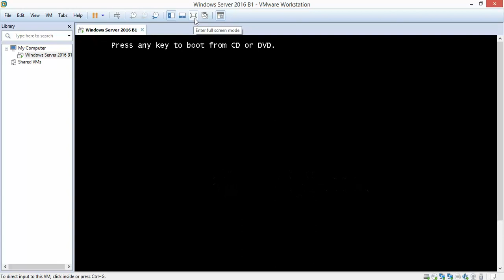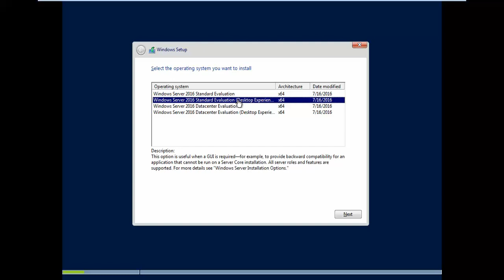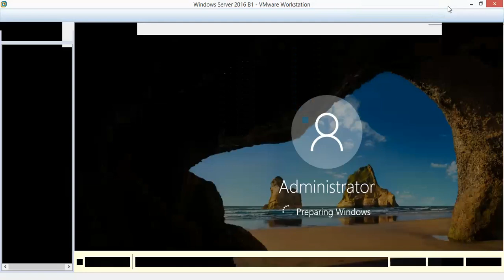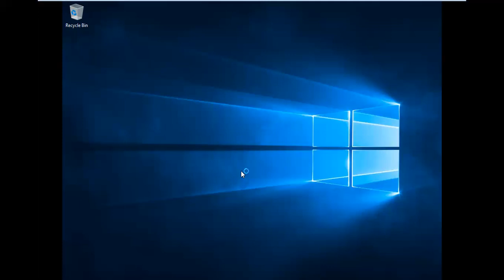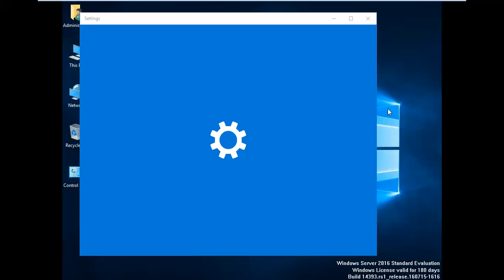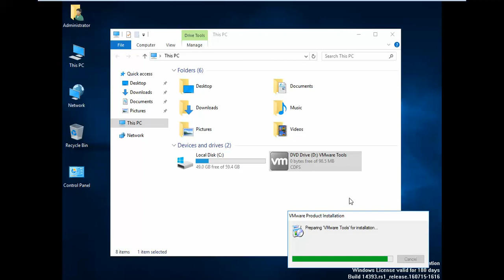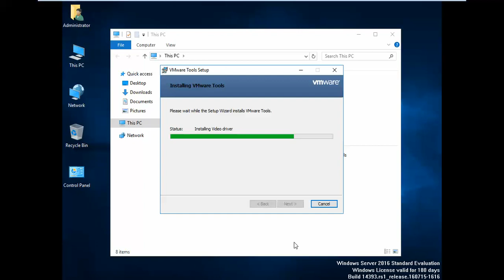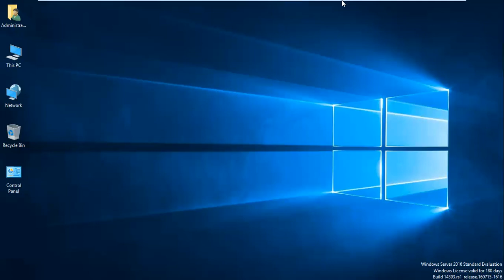Windows Server 2016 Installation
This video has been made  at Server Administration & Cloud Management Training Class (Batch-3, 2019). This Training has been conducted and managed by BITM (BASIS Institute of Technology and Management), Supported By SEIP (Skills for employment Investment Project) of Finance Division, Ministry of Finance, Govt. of Bangladesh.